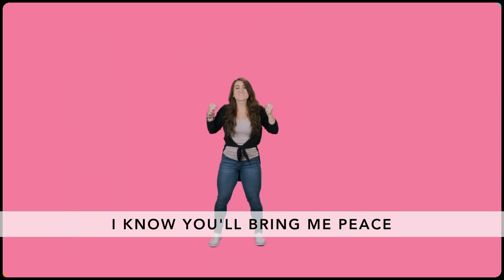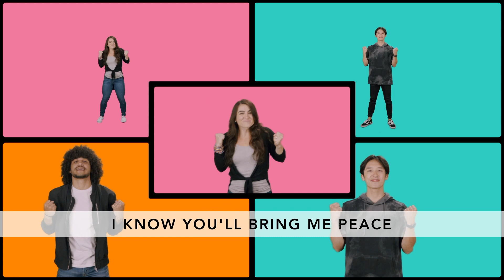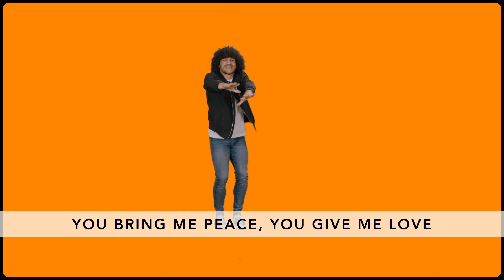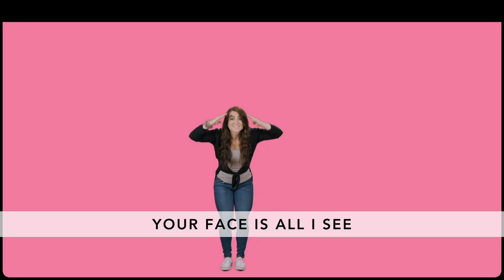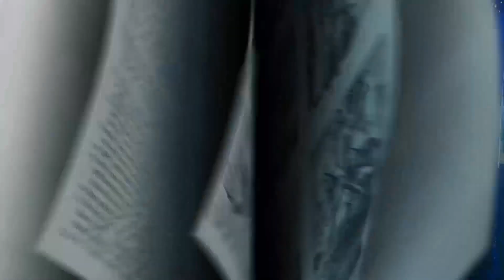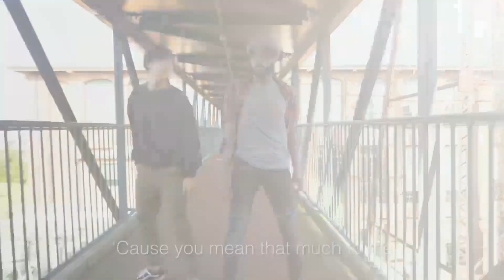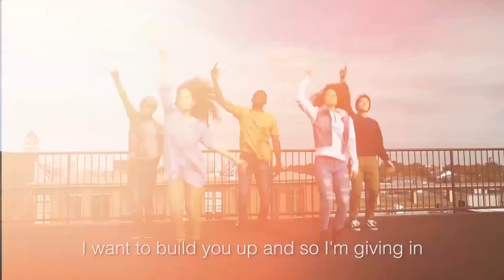25 de Abril 2021 GSCC Kids (Primaria)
Terminamos el mes con 1 Samuel 25:1-35, donde encontramos una historia sobre una mujer llamada Abigaíl, pero que comienza con el Rey David. Estaba furioso con un hombre que maltrataba a sus soldados. Decidió vengarse, hasta que la esposa del hombre, Abigaíl, lo intercepta con regalos para hacer la paz y se disculpa. Sus habilidades pacificadoras detuvieron algo que podría haber sido horrible. Aunque no era responsable de la ofensa de su esposo, se dio cuenta de que podía desempeñar un papel en la tarea de hacer la paz.

Conclusión: Demuestra que te preocupas por los demás siendo parte de la solución.

La paz se trata a menudo de ayudar a detener una discusión antes de que pueda escalar a algo peor. Actuar como pacificadores entre otros tomará tiempo y energía, pero Dios puede darnos la fortaleza para ayudar a que los demás hagan la paz. A veces, nuestra perspectiva externa es lo que alguien podría necesitar para encontrar una solución pacífica.